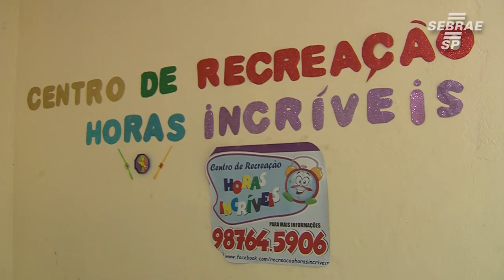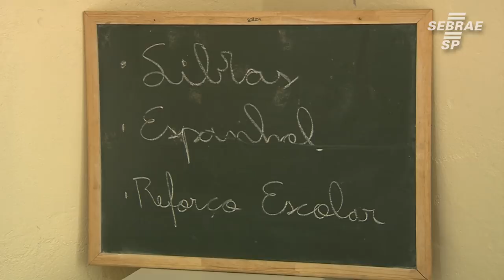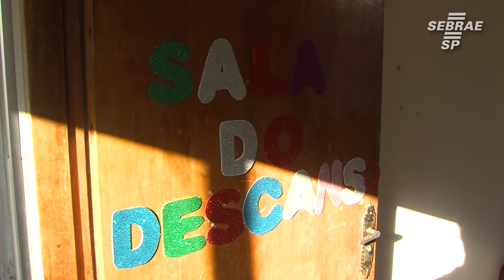Empreendedora investe no setor pedagógico com o auxílio do Sebrae-SP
Confira no vídeo como a empreendedora Flávia Machado inovou no setor pedagógico da região de Guaianazes e como o Sebrae-SP a auxiliou para melhorias na gestão do Centro Recreativo Horas Incríveis.